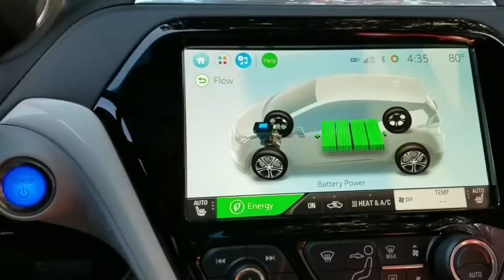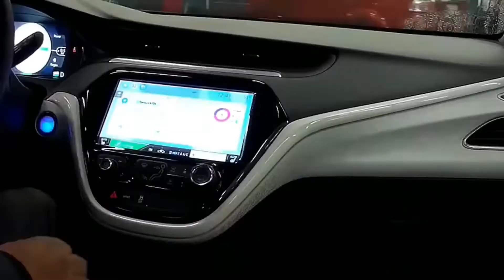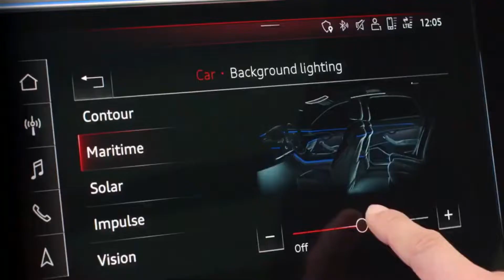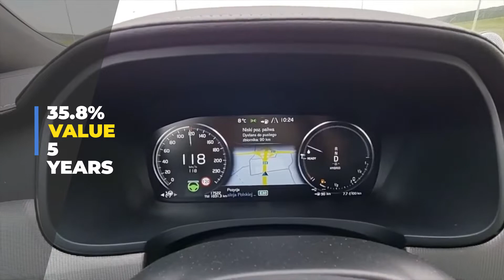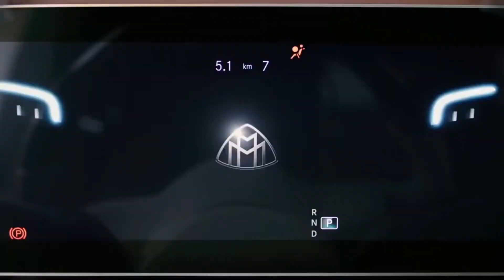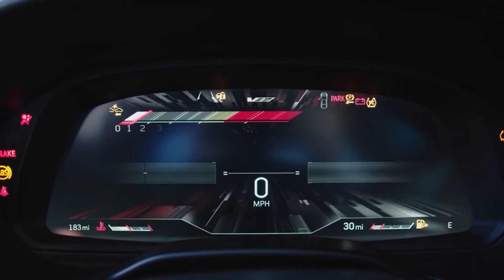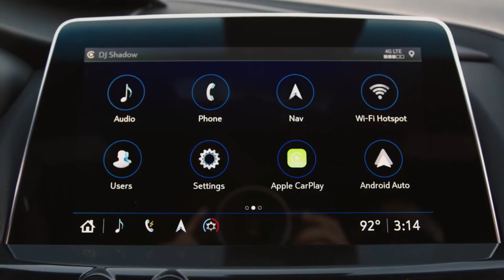Top 10 Cars And SUVs With The Worst Resale Value 2022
The thought of finally making that down payment or overall money to purchase your favourite is great. New cars also have this thing about them that makes you feel good. It’s unfortunate that many buy cars without thinking about the future value of their cars, and only realize when they have to sell the car a few years later that it’s nowhere near the amount they purchased it for. However, since you clicked on this video, keep that smile on your face, as we are going to make things easier for you, by showing you 10 cars and SUVs that lose value the most.

2021 Nissan Leaf
2021 Ford EcoSport
2021 Chevrolet Bolt EV
2021 Mitsubishi Outlander PHEV
2021 Audi A8 Plug-in
2021 Audi E-Tron
2021 Volvo S90 Recharge T8
2021 Mercedes-Maybach GLS600
2021 Volkswagen Arteon
2021 Cadillac CT5